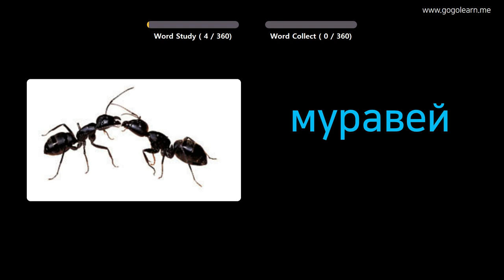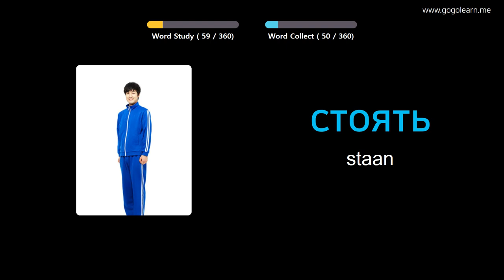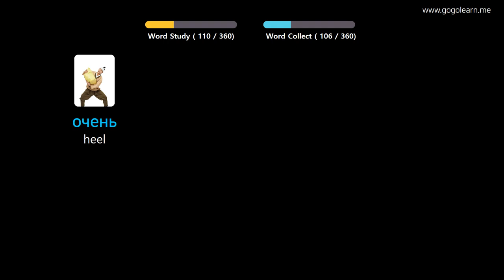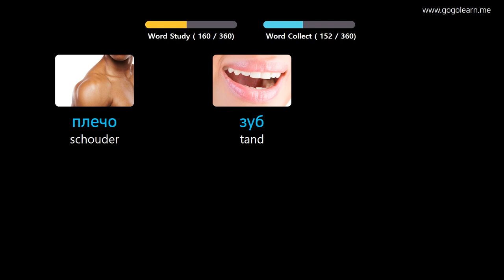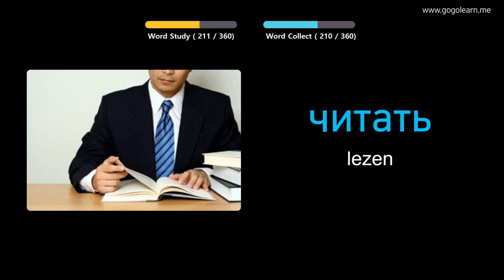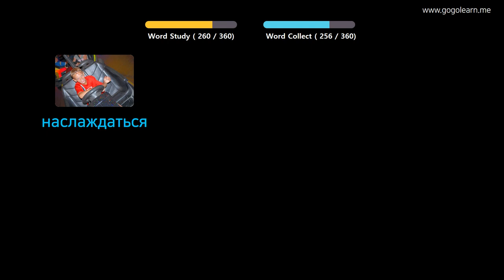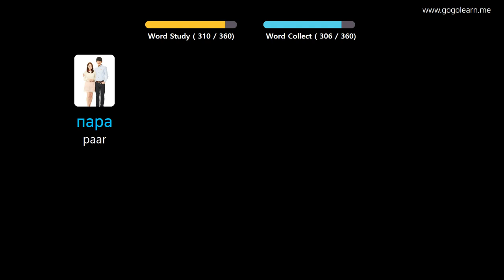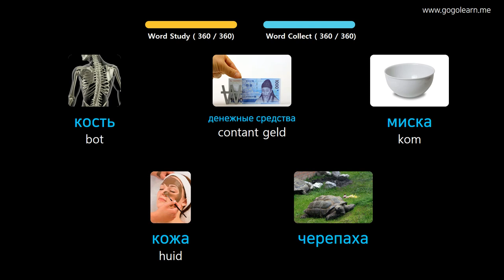Russisch Leren Door Middel Van Foto's |Russisch woordenschat Basis Kinderen | Golearn